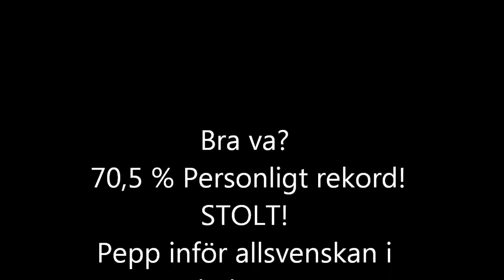Mr. Francisco i Flyinge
Francisico och Siri rider dressyr.